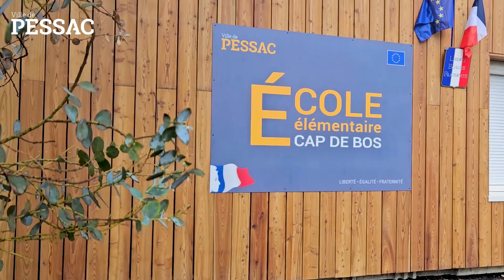Inauguration de l'école Cap de Bos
Inauguration de l’extension-restructuration de l’école élémentaire Cap-de-Bos 📣

Les travaux de cette école de 450 élèves ont consisté à :
✔️ Création de deux classes
✔️ Construction neuve du restaurant scolaire
✔️ Mise en conformité aux règles d’accessibilité aux personnes à mobilité réduite du groupe scolaire
✔️ Le désamiantage des locaux
✔️ La rénovation intègre l'amélioration énergétique des bâtiments sur la base d'une isolation thermique par l'extérieur qui modifie

Pour : + de confort l’été
+ de lumière naturelle,
+  de performance énergétique

📌 À noter : la construction en bois lamellé collé des charpentes en circuit court : bois des Landes, usinages en gironde.

Mais aussi :
Une bonne qualité de l’air intérieur

À la charge de la Ville pour 1M€ notamment :
✔️ Extension de l’abri vélo
✔️ Reprise des cours et aménagement végétalisé afin de limiter les ilots de chaleur
✔️ Panneaux photovoltaïques

Soit un projet global de 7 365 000€ TTC dont 6M d’euros payés par Bordeaux Métropole